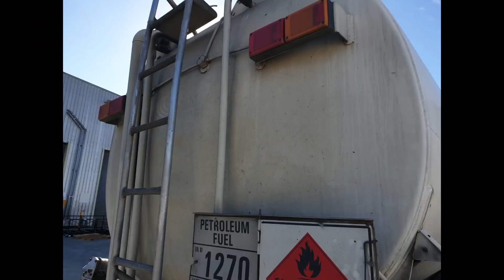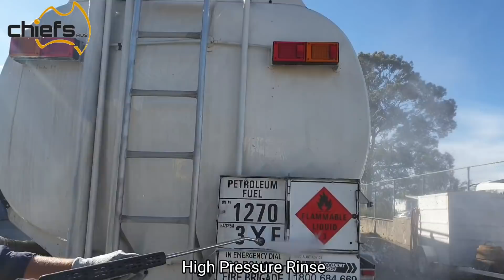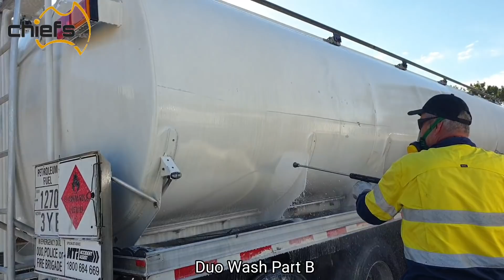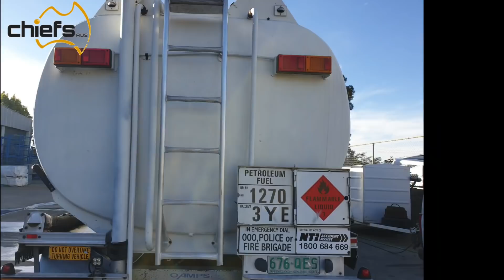Chiefs Duo Wash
Cleaning a fuel tanker using Chiefs Duo Wash.
Only available in Australia